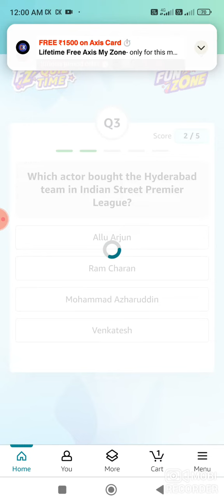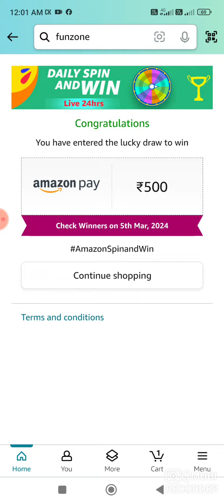Amazon Daily Quiz Time Answers Today